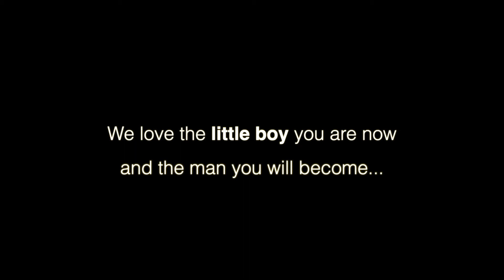Baby see for the first time a Gopro camera for the breakfast and eat it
My son saw his first camera during his breakfast and played with it. He even tried to eat it.